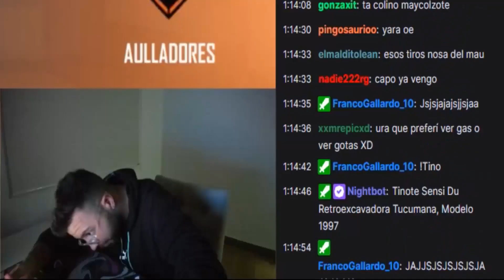MAICOOOOL!!!/ FOCUS SE ENCUENTRA A 2 PESADOS EN UNA PARTIDA